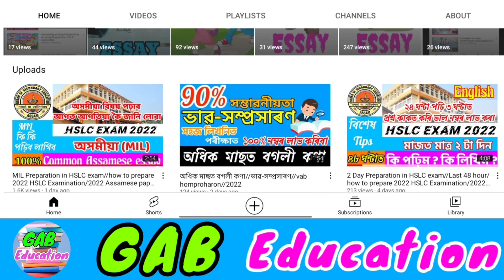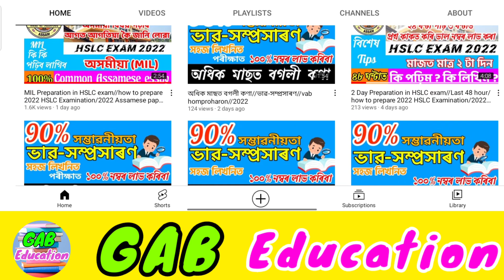Ganeral Science Preparation in HSLC exam/class 10//2022 General Science paper////Common 99%//Science